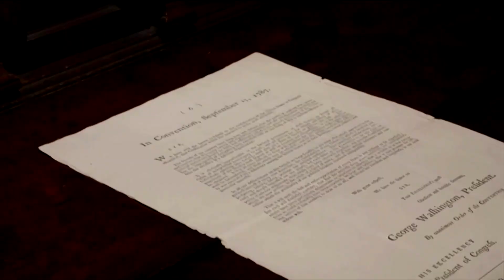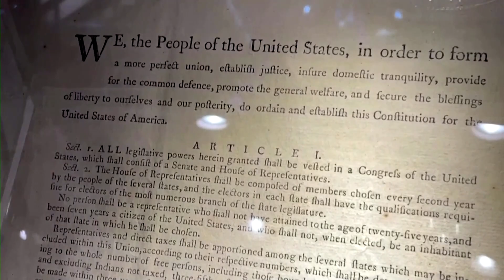Crypto group loses bid to buy U.S. constitution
A crowd-funded bid by cryptocurrency enthusiasts to buy a rare copy of the U.S. constitution fell short on Thursday, after the document sold to another buyer for $43.2 million, a record price for a printed text, according to auction house Sotheby's.